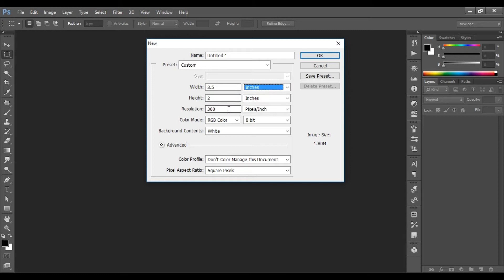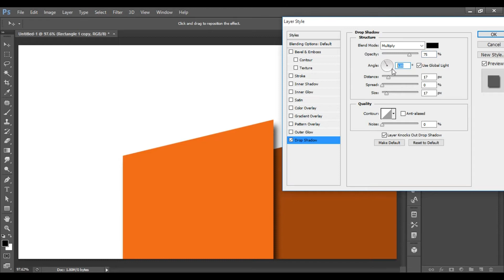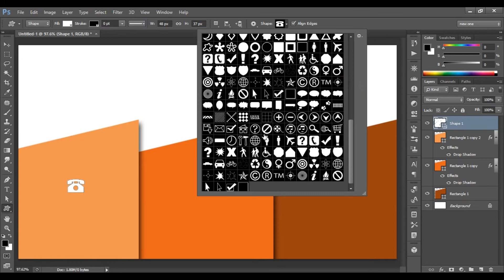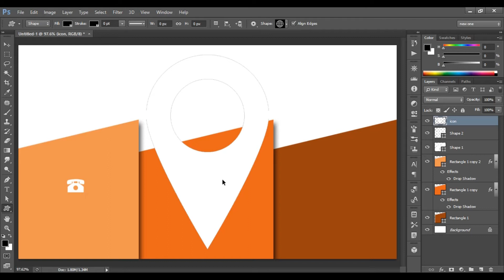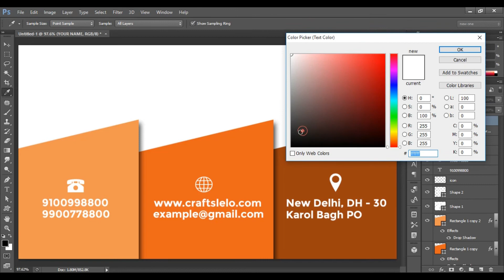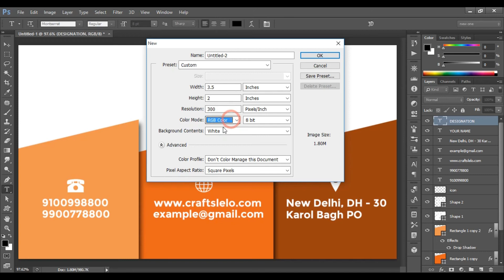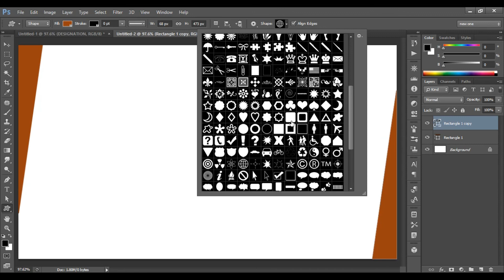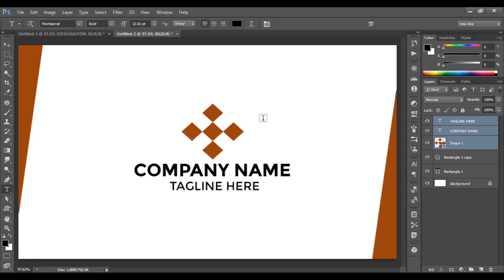CA Visiting Card Design | CA Business Card | Chartered Accountant Visiting Card Design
We are creating CA business card in this video or it is also know as Chartered Accountant business card. Here we are creating a simple CA visiting card model in which we are making a professional front side with only two colors and an excellent back side design. This CA visiting card sample can also be used as accountant visiting card. We just have to change the company name by individual's name and use it as a personnel visiting card.